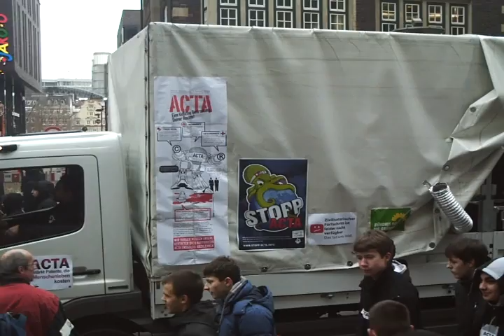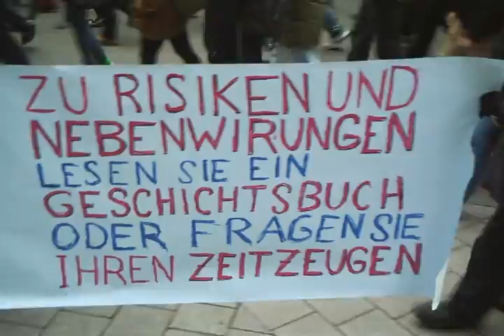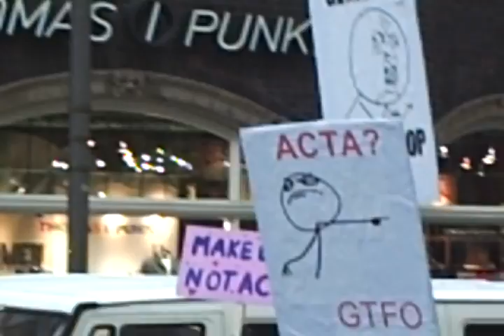ACTA Protestzug Hamburg Mönckebergstraße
Bei eisigen Temperaturen fanden sich in Hamburg ca. 5000 Demonstranten gegen ACTA zusammen. Mehr Demonstranten gab es in Hamburg zuletzt nur bei der Anti-Atomkraft-Demonstration. Die Polizei hatte jedenfalls mit weniger Teilnehmern gerechnet und deswegen mussten nun zwei statt eine Fahrbahnspur gesperrt werden. Wegen dem parallel stattfindenden Alstervergnügen kam es deswegen zu einem Verkehrsstau in der Innenstadt. Aufgrund des Alstervergnüngens war die Innenstadt gut gefüllt, sodass eine breite Öffentlichkeit den Protestmarsch mitbekam.

Dabei waren auch einige JuLis, die brav neben dem schwarzen Block marschierten, aber man fragte sich schon, was die auf der Demonstration verloren haben. Besonders kreativ waren die jungen Grünen bei ihren Transparenten, denn sie führten einfach ein Bündnis-90-die-Grünen-Transparent mit :(

Auf der Abschlusskundgebung konnte Anne Alter, die 1. Vorsitzende der Piratenpartei Hamburg, die lauten Rufe "Sch*ss auf ACTA" trotz Lautsprechern kaum übertönen.
Jan Philip Albrecht (Grüner EU Abgeordneter) mahnte an, den EU-Abgeordneten zu signalisieren, dass sie gegen ACTA stimmen müssen und das es nicht darum gehe Künstler nicht zu entlohnen, sondern die Richtungsentscheidung die ACTA für die Verwertungsindustrie bedeutet zu stoppen.